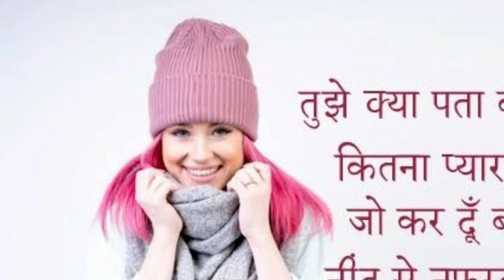Daily Morning Motivational Video | Stop Wasting Time | How to Get Up Early? Why to Manage Time?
Daily Morning Motivational Video | Stop Wasting Time | How to Get Up Early? Why to Manage Time? - Daily Morning Motivational Video | Stop Wasting Time | How to Get Up Early? Why to Manage Time?